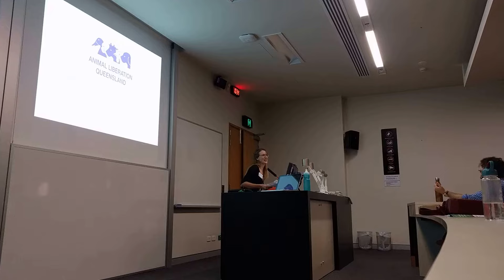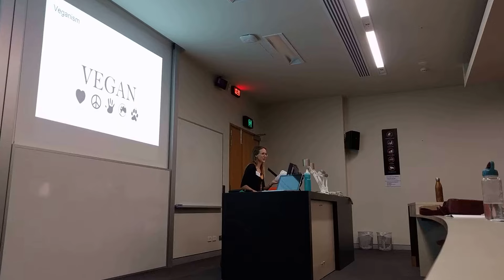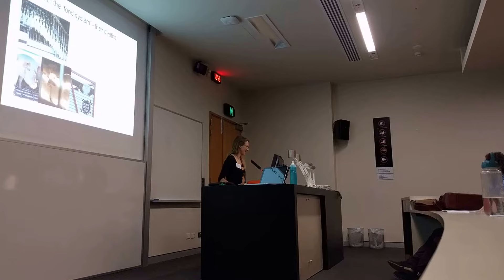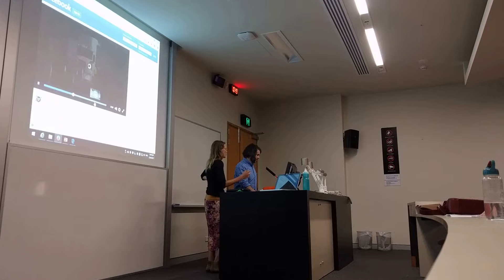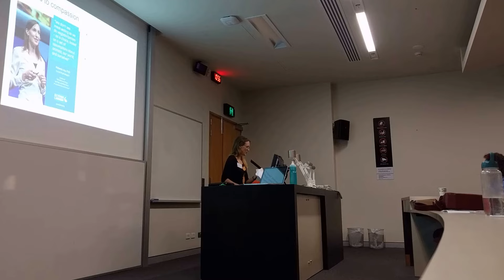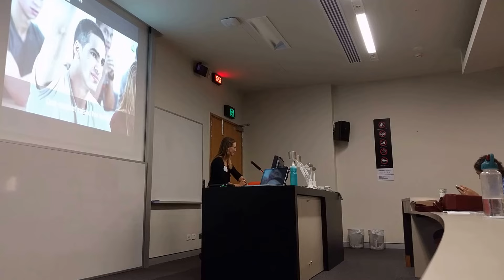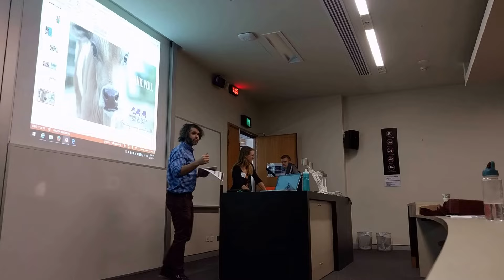Widening our circle of compassion to non human animals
Cathy gives a talk at UQ, introducing ALQ, and discussing veganism and other animal rights issues.